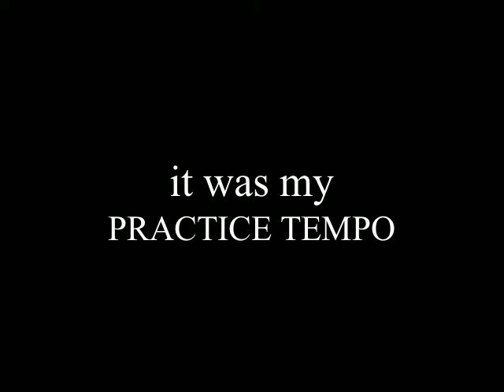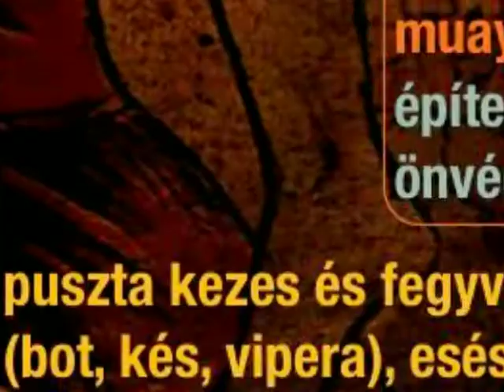Smart SportSystem - SaGuard - Stick Fight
hatékony önvédelmi rendszer
-karate, kempo, kyusho jitsu, eskrima, kung fu és capoeira alapokra épített önvédelmi rendszer
-a harcművészeti technikákon kívűl jó koordinációs és erő-állóképességet ad, az edzések során testi-szellemi fejlődés megy végbe, ami hozzásegít az egészséges életmód kialakításához
edzéseket tartja:
Szénási Gergely Zoltán
3x világ és 10x magyar bajnok karatéka